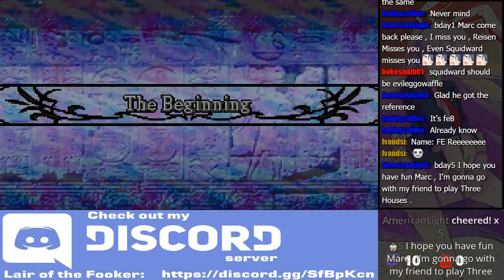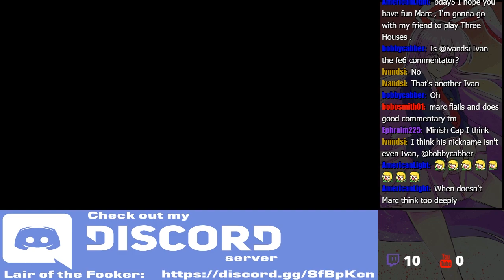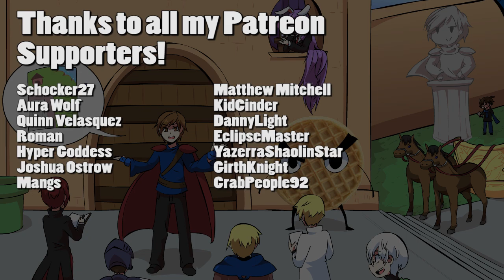In This Fire Emblem Hack, You Meet Your Waifu When You Die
Tags: fire emblem crowd control ragefest rom hacking modding mod hack markyjoe commentary video game Twitch Chat RUINS My Fire Emblem Playthrough How to design levels in fire emblem analyzing fire emblem balance